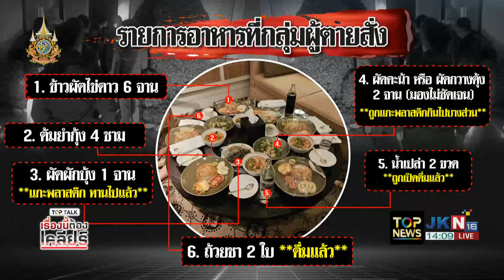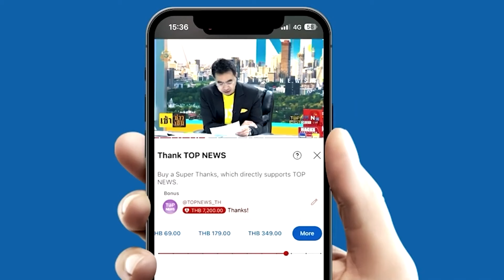"อ.อ๊อด"อธิบายชัดกลไกร่างกาย หลังรับสารไซยาไนด์ เพียง1กรัม ปลิดชีพได้ถึง4คน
"อ.อ๊อด"อธิบายชัดระบบการทำงานร่างกาย หลังรับสารไซยาไนด์ ขาดออกซิเจนเฉียบพลัน เพียง 1 กรัมหรือครึ่งช้อนชา ปลิดชีพได้ถึง 4 คน น่าตกใจหาซื้อง่าย ราคาถูก สั่งได้ทางออนไลน์